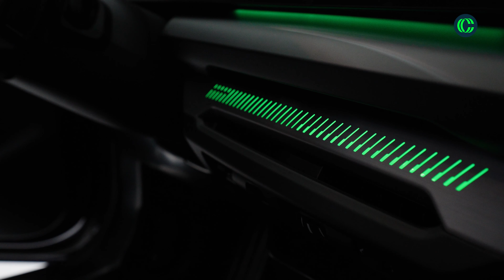BMW SERIE 1 2025 | El compacto contraataca | Primer contacto | Review coches.com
Conocemos el nuevo BMW Serie 1 2025. Se trata de la cuarta generación (comparte plataforma con el anterior, pero cambian todos los paneles exteriores), con una evolución estética ENORME.

En el interior mejora mucho dos aspectos en los que sus rivales destacan: infoentretenimiento y tecnología, por un lado, y calidad de acabados por otro. Todo el mundo conoce cuáles son sus contrincantes principales: Mercedes Clase A y Audi A3. El primero se renovó a mediados de 2023 y el segundo justo antes del verano.

Será en octubre cuando llegue a los concesionarios con dos versiones diésel: el 118d, con 150 CV y etiqueta C y el 120d, con sistema mild hybrid de 48v para conseguir 163 CV y obtener la etiqueta ECO. En gasolina, la versión de acceso será el 120 (ya sin la i), microhíbrido de 170 CV y el M135 xDrive, con tracción total y con un motor 2.0 de cuatro cilindros que anuncia 300 CV de potencia.

00:00 Introducción
01:36 Historia del BMW Serie 1
02:44 Diseño exterior
05:24 Diseño interior
07:42 Maletero
08:05 Motor
10:15 Conclusiones / Pros y contras